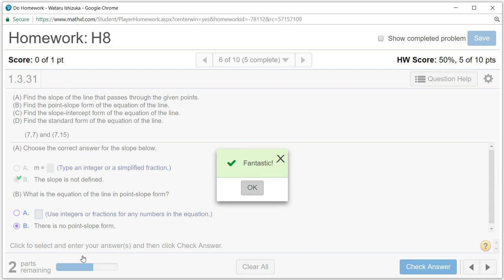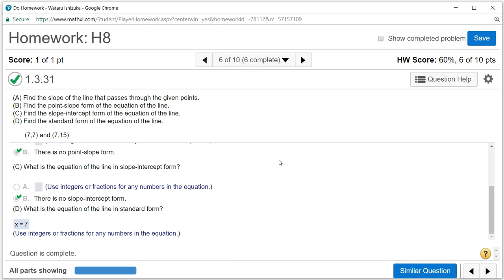Preparing for College Math H8 #6 (Summer 2017)